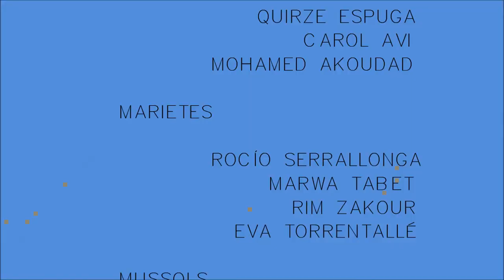TEATRE P5A "LA CUCA DE LLUM"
AQUEST CURS ELS DRACS I ELS GEGANTS DE L'ESCOLA SETELSIS HEM PREPARAT UNA PETITA REPRESENTACIÓ ANOMENADA "LA CUCA DE LLUM"